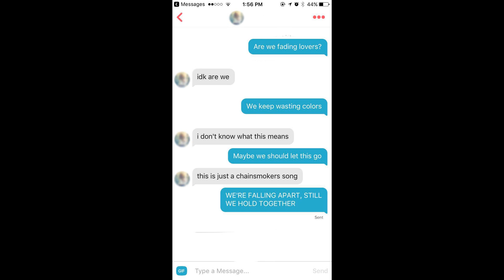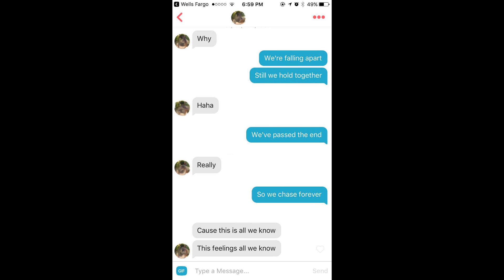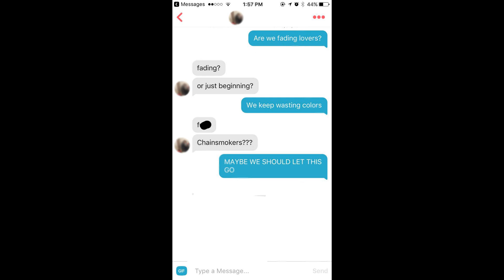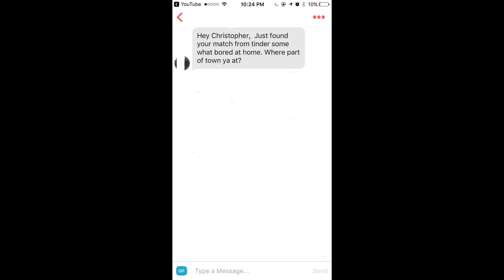Tinder Lyric Prank | "All We Know" by The Chainsmokers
►Please like or share if you enjoyed the video.
►Stay Positive my friends :)

Links